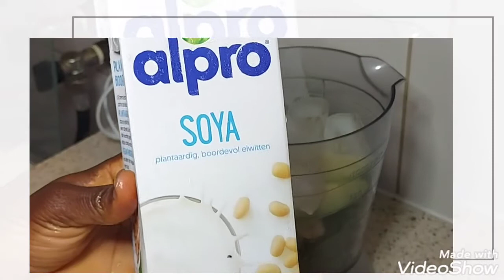Green Smoothie / Soya milk, Spinazie, banana, avocado 🥑